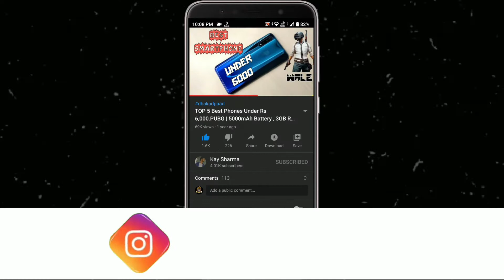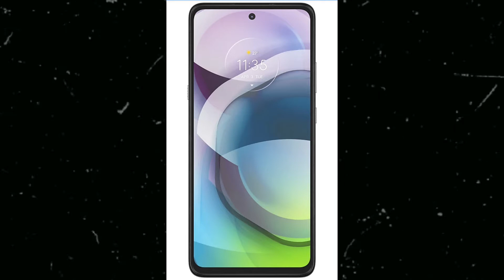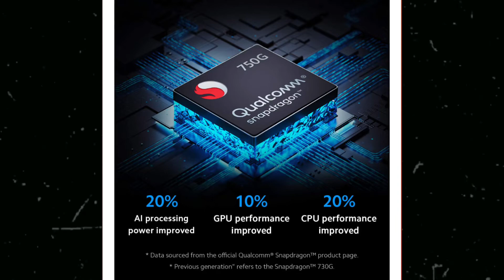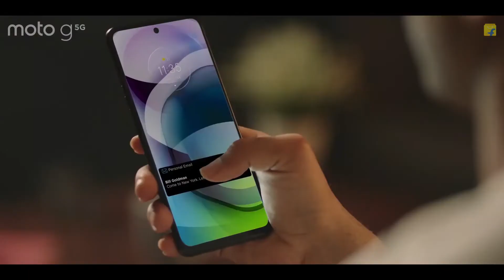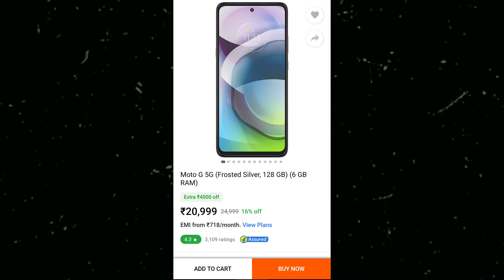Mi 10i Vs Moto G 5G | Best 5G Gaming Phone Under 20000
Mi 10i Vs Moto G 5G | Best 5G Gaming Phone Under 20000 | Moto G 5G Vs Mi 10i | Best Phone ₹20000 • For More Details Watch Video Till End...

Majedaar Video

𝔹𝕦𝕤𝕚𝕟𝕖𝕤𝕤

_ᴊᴀɪʜɪɴᴅɪ_
_ᴊᴀɪʜᴀʀʏᴀɴᴀ_

                            मोर 🅅🄸🄳🄴🄾